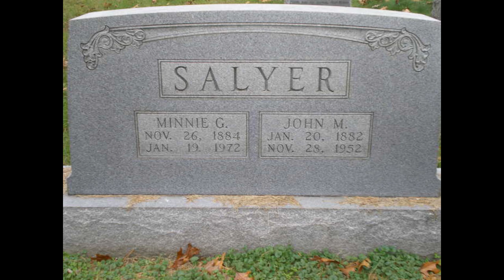Old-Time TOTW #99: Jeff Sturgeon (5/17/20)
This week's tune is Jeff Sturgeon, from the playing of John Morgan Salyer (20 January 1882--18 November 1952) from Magoffin Co., KY. His ancestor, Benjamin K. Salyer (b. 1670 in France), supposedly a Huguenot with the name "DeSalier" or "Desalier," was listed as a "land owner" in Charleston, SC, 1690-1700. (source: Jana Buck Hanks and George Stokes)

John Salyer was heavily influenced by his close neighbor, and later musical partner, Willie Fletcher (b. 1871). He learned many of his tunes from Fletcher and said him to be "the sweetest and smoothest fiddler I ever heard." His son Grover recalled "He [John Salyer] played for a lot of dances...I've seen him...playing for a hoedown dance and he'd jump up and dance and play the fiddle at the same time." Another fiddler friend of John's was William Hamilton Stepp (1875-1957). Several tunes that Stepp and Salyer played in common are remarkably similar, and it's very possible that they learned some tunes from each other. Salyer's son Glen said of Stepp, "I liked to hear him play. He was considered a good fiddler, and he was. He loved to entertain people...more than Dad did." There were fiddle contests now and then in the Magoffin area, but Salyer rarely participated in them.

Salyer never recorded on any record labels, as he felt they did not share enough of the profits with the fiddlers.  Glen and Grover convinced him to record many of his tunes at home in 1941-42. He was reluctant, but his sons convinced him to do it. At one point, in frustration over not recalling part of a tune, he threw his fiddle down on the bed and refused to record any more, but Glen and Grover convinced him to continue (source for the last two paragraphs: Bruce Greene)

Salyer often played in cross tuning ("wildcat keys" as they were called), and employed the use of what he called "wild notes" (these days people call them "neutral thirds.") He is probably best known for his interesting crooked tunes. Jeff Sturgeon is no exception. I find this tune utterly fascinating with its irregular first and third sections (4 1/2 measures and 5 1/2 measures, respectively) with a square, four measure middle section that plays with mixolydian tonality.

Jeff Titon (Old-Time Kentucky Fiddle Tunes, 2001) says Salyer learned Jeff Sturgeon from Bob Johnson of Johnson County, KY, and that Jeff Sturgeon taught Johnson how to play fiddle. He notes this information came from personal communication through Bruce Greene.  It is a rare, local tune whose only source is Salyer. His sons Glen and Grover recorded Salyer playing the tune in December 1941 (source: Titon)

Here, I am playing the tune on a viola tuned to AEAE, an octave below fiddle. The usual tuning for viola is CGDA (the G, D, and A would be the same pitches as the three lowest strings on a fiddle).  I'm not using octave strings here; I just have the instrument tuned very low. This particular viola responds well to low tuning, in part, I'm sure, due to its large body size (which is about 16 3/4").

Next week we will celebrate Old-Time TOTW #100 with a special collaboration video...see you then!